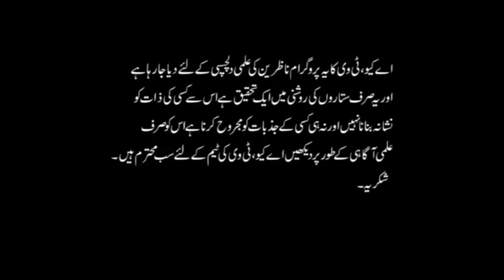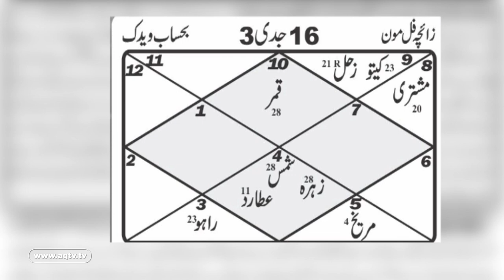پاکستان کے اندرونی حالات پہیہ رُک جائے گا معملات سحر زدہ ستارے نحوست دے رہے ہیں | AQ TV